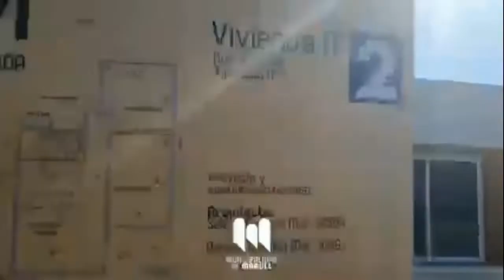Esequias kenko Avenatti profe de Voley Sp Belgrano La Para y Atletico SR